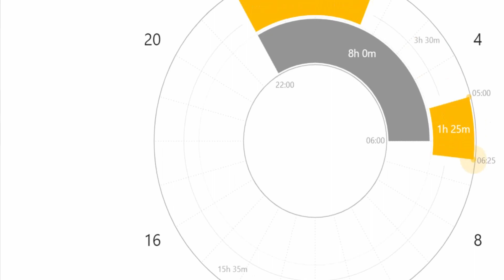Should I sleep less: Is polyphasic sleeping unhealthy?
Can I sleep less without being physically or psychologically impaired? Should I sleep less? In this video, you will be introduced to the series on discussing what it takes to show that polyphasic sleep is dangerous. Many experts have claimed that polyphasic sleeping is dangerous without backing their claim up by a, and the purpose of this series is to gather points that need to be proven in order for such conclusions to be made.

In this series, we will talk about the harmful effects of sleeping less. You will be given insight into the harmful effects of sleep deprivation, where individual videos will answer specific parts of the question: is sleeping less harmful. The polyphasic sleep community has investigated thoroughly to find out the harmful effects of sleep debt, and we wish to share with you what research today says on these topics, what the evidence gathered looks like thus far, and what the future of investigations will be designed like. We hope that you will have a more indepth answer to the question "is less sleep harmful" after you watch this series, and a more concrete way to know both sides of the argument.